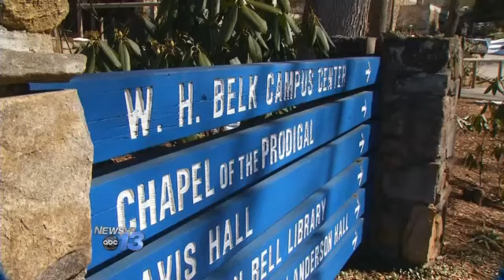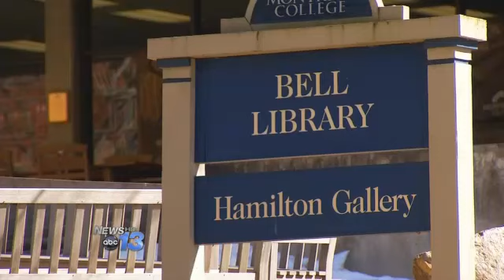Potential College Merger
A major protest today, hours before a mountain college prepares to vote on whether to merge with another school.

More than one hundred students, faculty and alumni gathered at Montreat College this afternoon, organizing against the school's plan to join with Point University in Georgia.

A final decision is expected to be made tonight at a Board of Trustee's meeting.

Many on campus are opposed to the move saying it'll strip the small Christian school of its identity.

Jordan Lukacena, Student Government Association President, "most of the people do not support the merger because if the merger happens, staff and faculty lose their jobs. We have to find, if we're still here, another place to go to school."

A letter that was made public last week details the Board of Trustee's plan if the merger goes through within the next five years.

Many are worried that will mean the Presbyterian College will no longer be a school with a religious foundation.